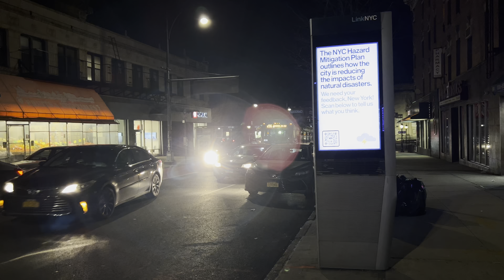MTA New York City Bus 2017-19 New Flyer Industries “Xcelsior” XD40 7531 on Route B96